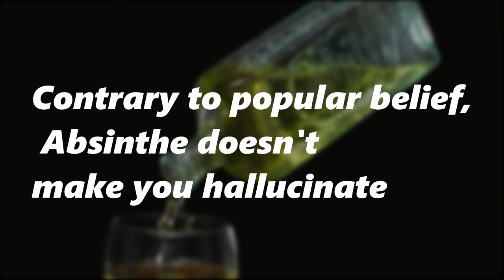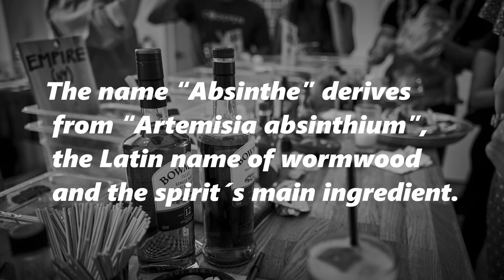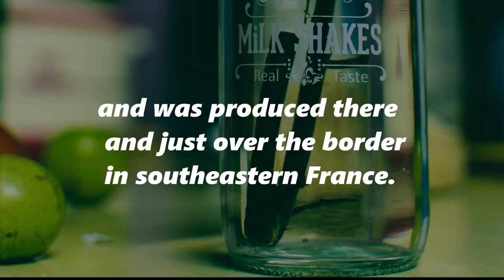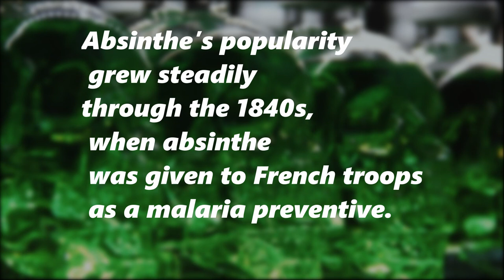Absinthe Top 10 facts 🧚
Top 10 Absinthe facts 🧚

Credits 🙏

Photo by Randy Fath on Unsplash Photo by Johann Trasch on Unsplash Photo by Jia Jia Shum on Unsplash Photo by Randy Fath on Unsplash Photo by Roberto Roman on Unsplash

Photo by Ketan Krishnan on Unsplash Photo by Gustavo Cultivo on Unsplash Photo by Tuan Nguyen on Unsplash